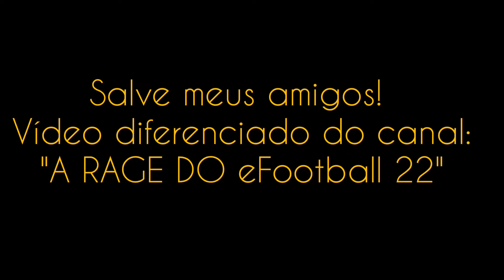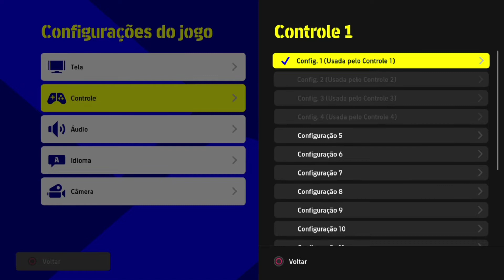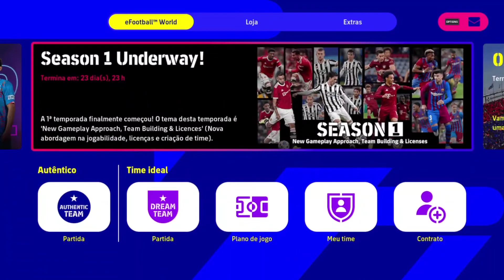PT.1 BUGS DO EFOOTBALL22 NO ps4 | CURSOR, TRAVAMENTO E PARTIDA ANULADA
Fala meus amigos, bom dia boa tarde e boa noite!

Hoje o conteúdo é de RAGE, porém, irei mostrar a vcs as dificuldades que existem no jogo, que para mim, atrapalham bastante meu desempenho nas partidas no modo online.

Dificuldades como:

* Ao trocar o cursor:

Ao troca o cursor mesmo sendo no modo de cursor manual durante a partida, não funciona em 90% das vezes, troca quando o jogo entende que é necessário, e com esses problemas, tenho perdido algumas partidas.

* LAG/TRAVAMENTOS DE FRAMES:

Durante a partida, os frames não correspondem a velocidade do jogo, trava muito e os atrasos dificultam a boa jogatina.

* ABANDONO DE PARTIDA/ BUG NA DERROTA:

Já aconteceu algumas vezes, como essa que foi gravada, do jogador abandonar e contabilizar derrota para quem estava vencendo, no 21 acontecia da internet do adversário estar ruim, ele se desconectar e vencer a partida.